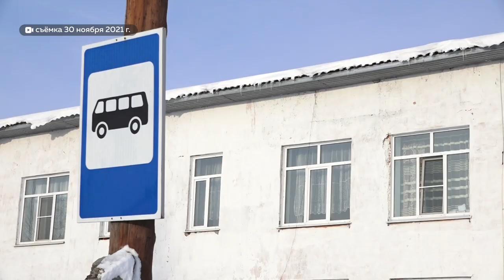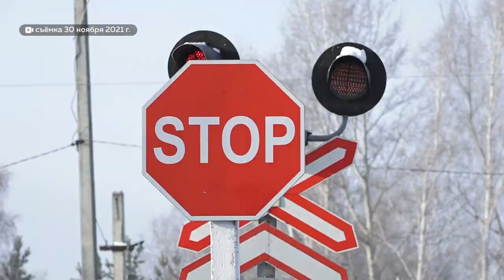Учительница алтайской школы получила тюремный срок за ДТП с тремя погибшими учениками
Родители погибших детей и пострадавшего мальчика в аварии, которая случилась на железнодорожном переезде в ноябре прошлого года, не верят в раскаяние учительницы. В Тальменском районе завершился судебный процесс над преподавателем, которая подвозила школьников до дома и допустила столкновение с поездом. О том, что учительница на своем авто забирала детей из школы, мамы и папы учеников узнали уже после страшного ДТП. На оглашении приговора побывали мои коллеги